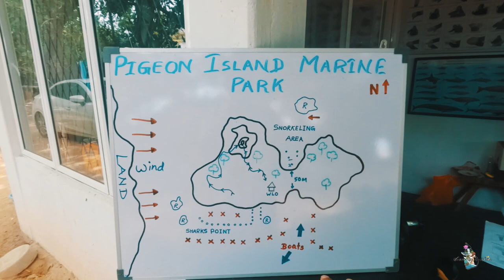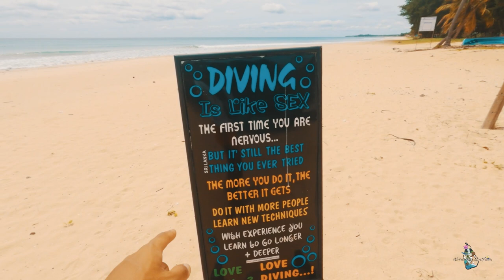SCUBA DIVING in Nilaveli | Trincomalee Sri Lanka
26th August 2021 is one of my most favourite days as I did the scuba diving for the first time in my life.

It was a very big dream for me to do scuba diving and finally I've ticked my bucket list after ages.

Thats why beach cabana's was the place that I accommodated myself in, in Nilaveli, Trincomalee. They are the one's who suggested me Hikka Deep Blue Dive Center.

Thats Why Beach Cabana's had super cozy rooms. I liked their concept of making that room look unique. They are located right next to the beach and that's a super good plus point for them and most of all those guys are really really friendly and supportive.

Finally when I reached Hikka Deep Blue Dive Centre which is located in Moon Isle bungalow in Nilaveli, I was so excited! Those guys were one of the most nicest set of people I ever met during my Solo Sri Lanka tour.

I highly recommend Hikka Deep Blue Dive Centre for you dives because they train you so well and they prioritise your safety and try to provide the best diving experience.

You can find them both in Nilaveli/Trincomalee and Hikkaduwa.

Oh btw I am the first travel filmmaker in Sri Lanka to ride across the country solo on a bike for 30 days covering 30 destinations.

One Man, One Bike, 30 Days, 30 Destinations.

A new vlog will be released every Wednesday and Saturday at 6 pm (Sri Lankan time)

If you enjoyed my video and want to show your support, you can post a story on instagram or Facebook and tag me.

Gears used;
Iphone 12